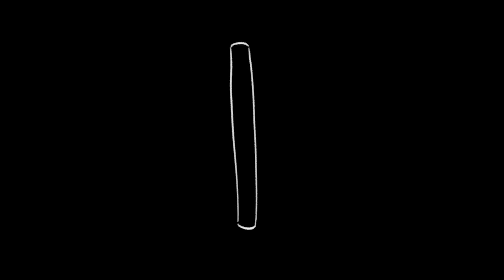workshop Filmen en Vloggen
Korte promo over de workshop filmen en vloggen als open training, in company en als teambuilding activiteit